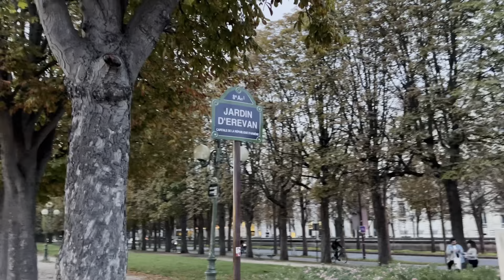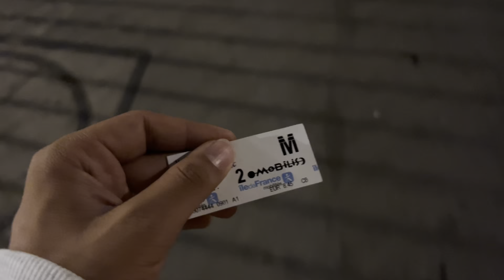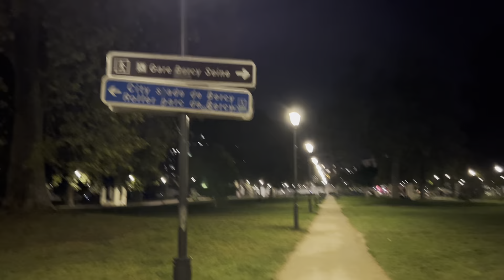Paris 🇫🇷 Vlog: Magical Eiffel Tower🗼Sparkling at Night | France Trip 2023